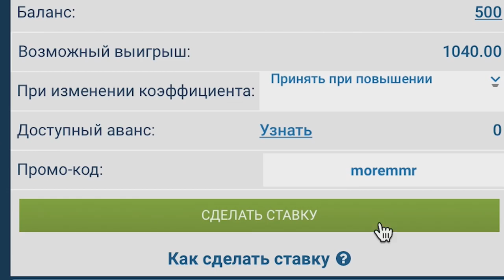ИГРАЮ ЗА РОШАНА САМЫЙ ИМБОВЫЙ ГЕРОЙ! РОШАН - НОВЫЙ ГЕРОЙ ДОТА 2! Definitely not dota FIXED